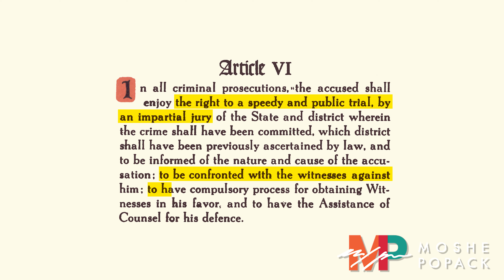Re-Examining the Bill of Rights: The Sixth Amendment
We’re continuing our series on The Bill of Rights, highlighting their importance in limiting government power and defining Constitutional protections for our individual liberties.

Today, we review the Sixth Amendment. It addresses important issues relating to the criminal law process.